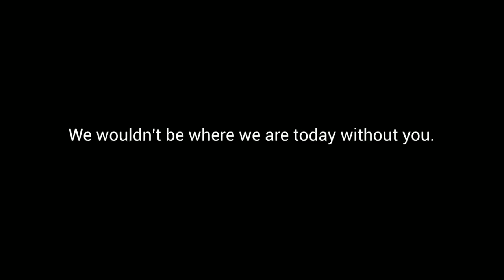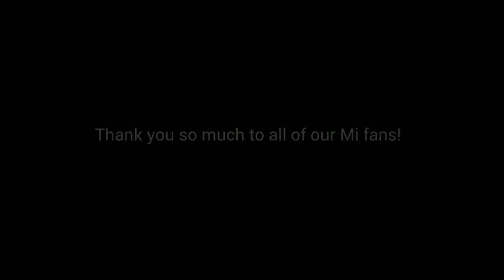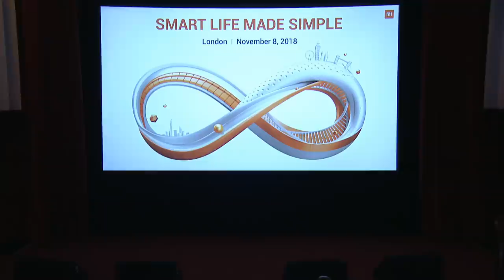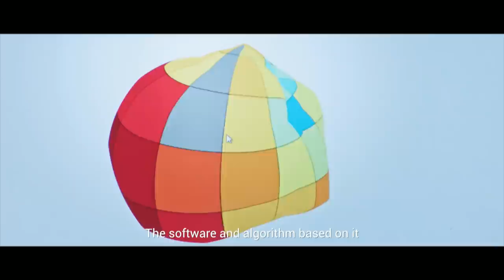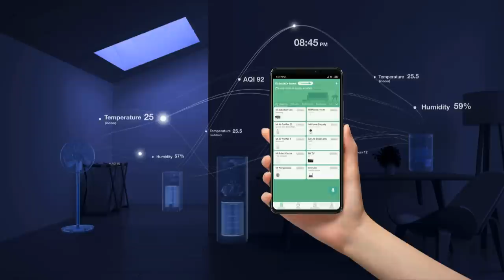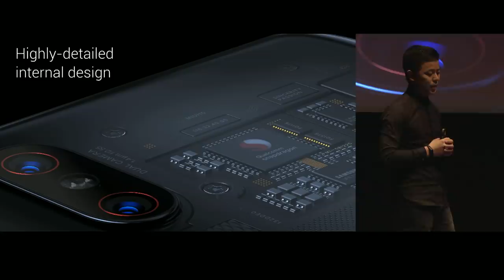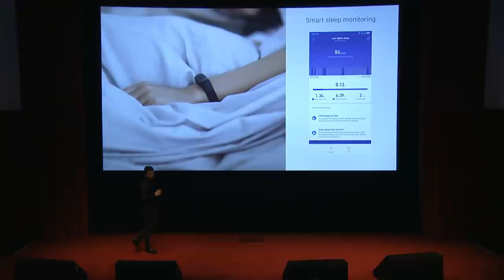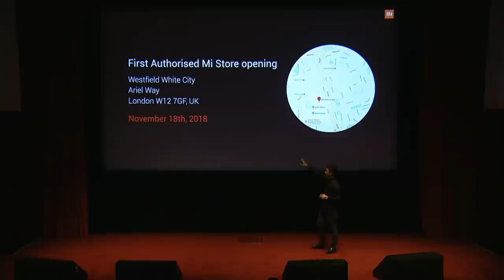Mi Launch: Smart Life Made Simple | Mi 8 Pro | London, Nov 8 ,2018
We just launched the Mi 8 Pro in London! Check out the highlights from the event!